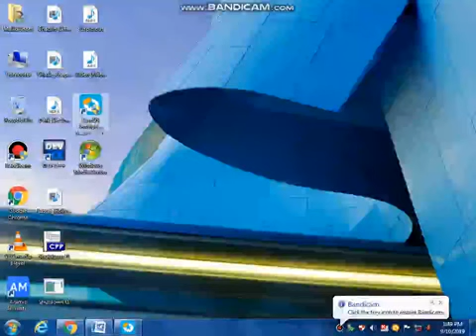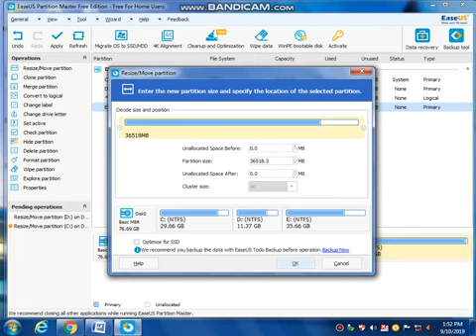How we can Extend our Disk space from another Disk without installing a new window